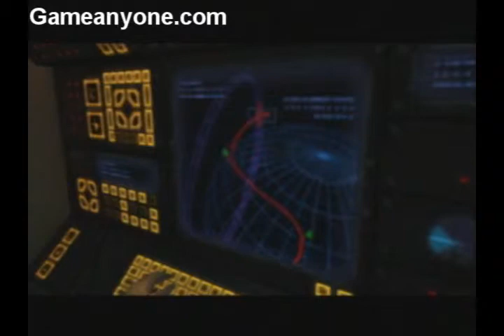Halo: Combat Evolved-Pillar of Autumn (Part 1 of 2)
first level in the game